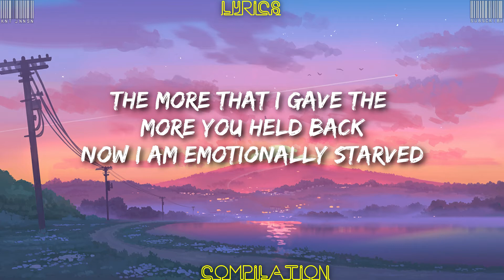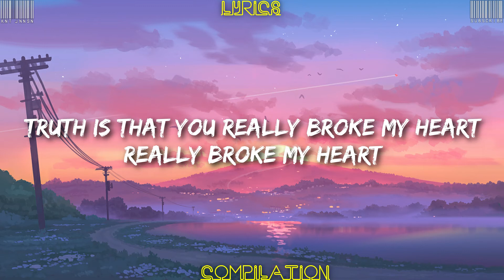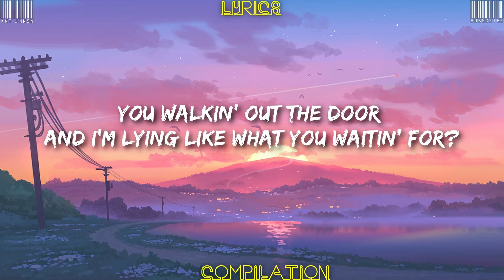Dixie D’Amelio - One Whole Day (Lyrics) Ft. Whiz Khalifa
Lyrics
We’d be laying in my bed
And you’d randomly get up and leave
You would make a lot of time
For anyone other than me
The more that I gave the more you held back
Now I am emotionally starved
You’re stuck on your ex you’re stuck in the past
Truth is that you really broke my heart

For one day, one day I was really, really, really, really sad
For one day, one whole day
I missed you really, really, really bad
And a single tear trickled down my face
While I threw your shit in the fireplace I was really, really, really, really sad

I woke up and it was strange
All that I felt was relieved
No more feeling second best I'm cringing at those memories
Like the time that you left me
Alone at the party
When I didn’t even know anybody
Really broke my heart

For one day, one whole day I missed you really, really, really bad

Wiz Khalifa
Wake up, make up
I wake up, bake up
Quit your cryin’ Why you messin’ up your makeup?
Late night, I stay up
Tryin’ get my money way up
Soon as I do, something wrong
You approach me the day of
You tellin’ me it’s over and you’re done
And you can’t take no more
You walkin’ out the door
And I’m lying like what you waitin’ for?
Just trying to get the truth I ain’t trying to be confrontational
Before you make a decision
I’mma just let you stay

For one day, one day
I was really, really, really, really sad

THIS IS NOT OFFICIAL LYRICS VIDEO